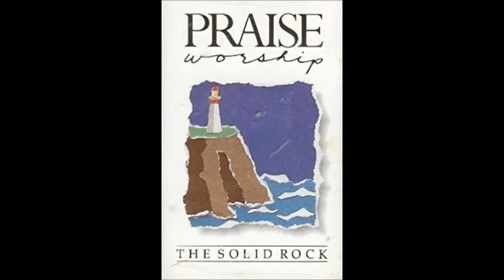Joseph Garlington- (Come Into His Presence) (Only Background Vocalists) (Medley) (Hosanna! Music)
SONG # 1537

Medley Includes:

- Come Into His Presence 0:00

- Thou Shalt Love The Lord 1:36

- I Will Sing Of The Mercies Of The Lord 3:23

WORSHIP LEADER: JOSEPH GARLINGTON

LYRICS BY: LYNN BAIRD, GERRIT GUSTAFSON, JOHN SELLERS

ALBUM: THE SOLID ROCK (INSTRUMENTAL)

HMD019TX

Lyrics:

Come into His presence
With thanksgiving in your heart
Give Him praise
Give Him praise
Your voices raised
Your voices raised

With glory and honor
And power unto Him
Jesus the Name
Above all names
(Repeat verse)

Thou shall Love
The Lord Your God
With all of your heart
Thou shall Love
With all of your might
Thou shall Love
With all of your soul
Thou shall Love
With all of your life!

With whole hearted
Devotion
We will bless
The Lord
With whole hearted
Devotion
We will bless
The Lord
(Repeat verse)

We will bless
The Lord
We will bless
The Lord
We will bless
The Lord

Of the mercies
Of the Lord forever
I will sing of the mercies
I will sing
Of the mercies

With my mouth
Will I make known
Thy faithfulness
Thy faithfulness
With my mouth
Thy faithfulness
To all generations

(Repeat verse)

(Repeat chorus)
(Repeat verse)

(Repeat chorus)

I will sing
Of the mercies
Of the Lord
I will sing
Of the mercies